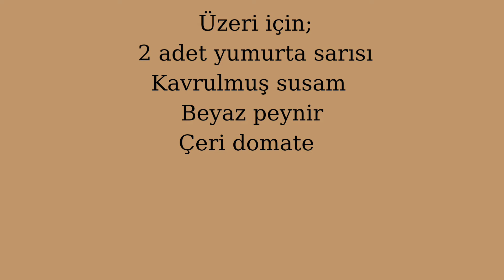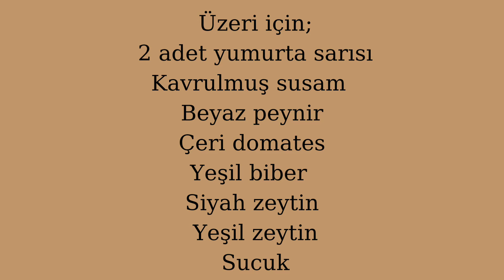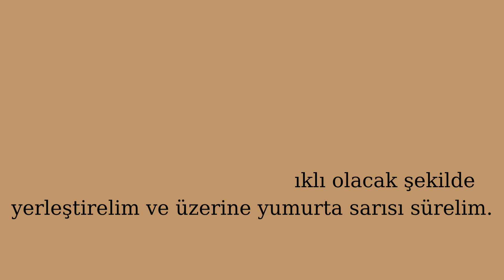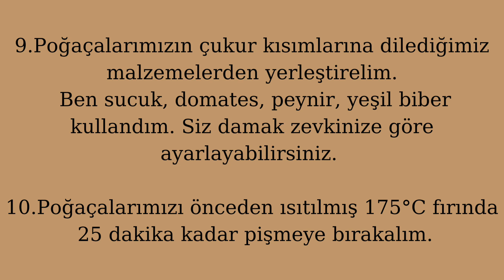KOLAY PİZZALI POĞAÇA TARİFİ - ÇOK PRATİK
Malzemeler
Hamuru için;

1 su bardağı ılık su
1 su bardağı ılık süt
1 çay bardağı sıvı yağ
2 adet yumurta akı
1 paket instant maya
1 yemek kaşığı tuz
2 yemek kaşığı toz şeker
6,5-7 su bardağı un

Üzeri için;
2 adet yumurta sarısı
Kavrulmuş susam
Beyaz peynir
Çeri domates
Yeşil biber
Siyah zeytin
Yeşil zeytin
Sucuk

Hazırlanışı

1.Hamuru için ılık süt, ılık su, sıvı yağ, yumurta akı, toz şeker ve tuzu da ekleyerek çırpıcı ile çırpalım.
2.Ardından yavaş yavaş unu ve mayayı ilave ederek hamurumuzu yoğurmaya başlayalım.
3.Kıvam alan hamurumuzun üzerini streç ile kapatıp temiz bir bezle örterek 1 saat kadar mayalanmaya bırakalım.
4.Sürenin sonunda mayası gelen hamurumuzun üzerini açalım, spatula ile karıştırarak havasını alalım.
5.Ardından tezgaha alarak 24 eşit parçaya ayıralım ve elimizde toparlayarak beze haline getirelim.
6.Daha sonra tepsiye aralıklı olacak şekilde yerleştirelim ve üzerine yumurta sarısı sürelim.
7.Bezelerimizin bir kısmını isteğe bağlı kavrulmuş susama batıralım.
8.Bezelerimizin üzerine su bardağının tabanı ile bastırarak şekil verelim.
9.Poğaçalarımızın çukur kısımlarına dilediğimiz malzemelerden yerleştirelim. Ben sucuk, domates, peynir, yeşil biber kullandım. Siz damak zevkinize göre ayarlayabilirsiniz.
10.Poğaçalarımızı önceden ısıtılmış 175°C fırında 25 dakika kadar pişmeye bırakalım.
11.Pişen poğaçalarımızın ilk sıcağı çıktıktan sonra servis edelim. Afiyet olsun!